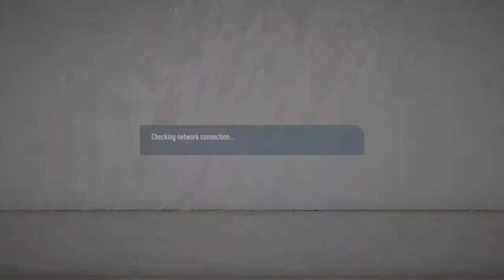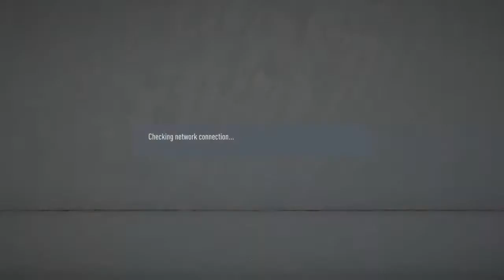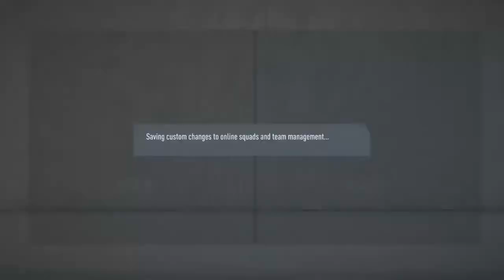mr_sarkodie's Live PS4 Broadcast